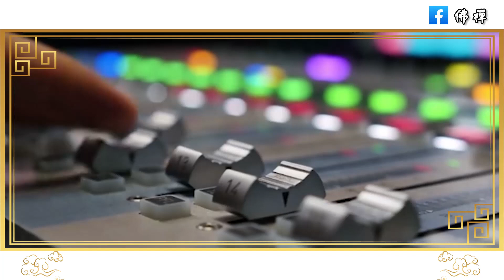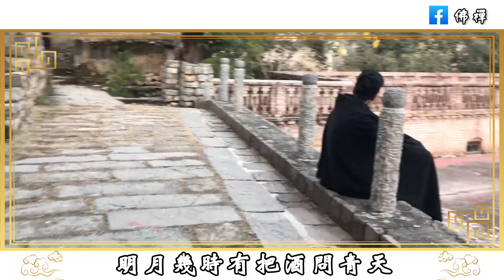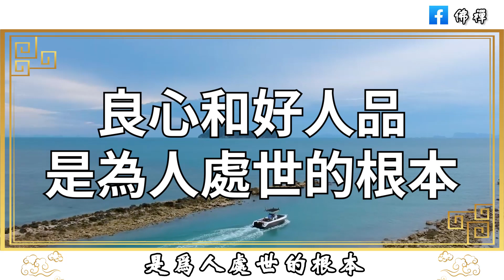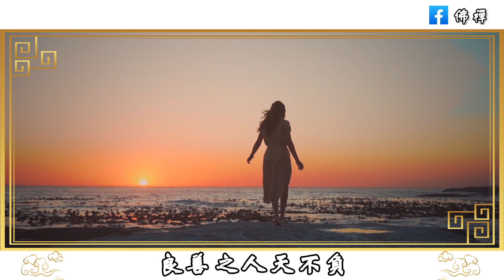佛禪：為人處世，你必須知道的3句話，句句戳心，說得太對了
佛禪：如果有一天，你和兄弟姐妹變成了仇人，請做好這5件事，別讓家庭悲劇上演
佛禪：不捨得扔掉舊衣服？怕以後穿時找不到？其實是你想太多，把不穿的衣服清理掉，生活才會變輕鬆#斷捨離